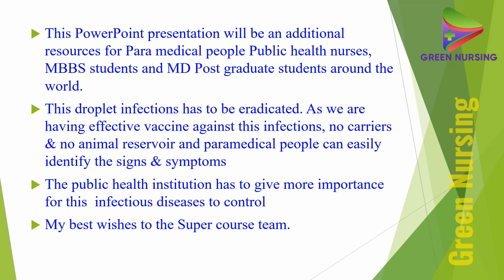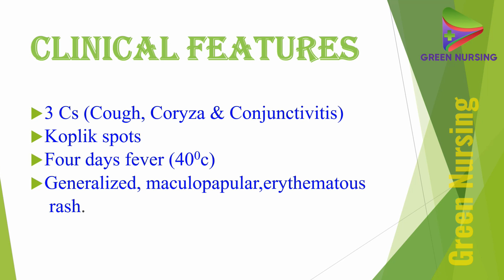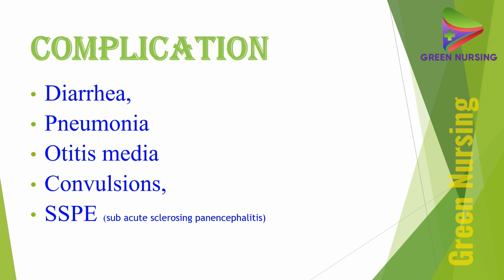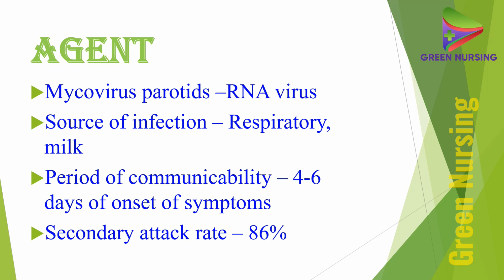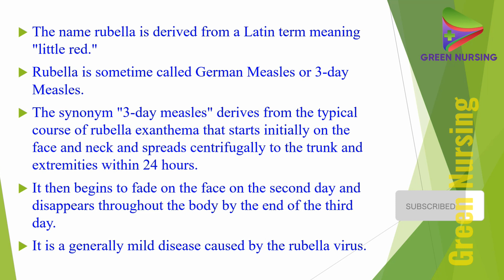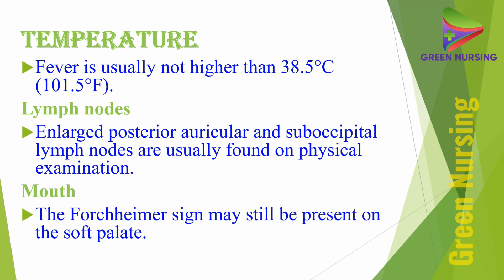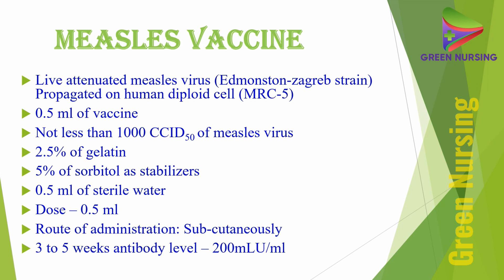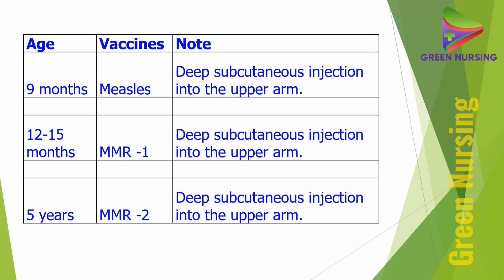Measles Mumps Rubella | Diagnosis | Vaccine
This is Asif Ali a professional Nurse working in  Hospital and Nursing Teacher.
I am working from 05 years as senior nurse.

This channel is all about nursing,

you guys will get complete information about nursing education,nursing institutes,nursing scope,nursing lectures
nursing books and health tips.

also press bell icon so you may get all notifications of my video on youtube